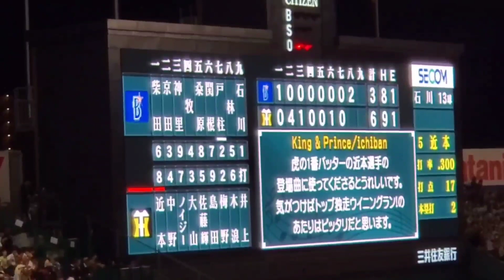加工版【TORACO DAY 限定】20230512 近本光司 登場曲【｢ichiban｣／King & Prince】 8回ｳﾗ 阪神ﾀｲｶﾞｰｽ@阪神甲子園球場･ﾚﾌﾄ外野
【｢ichiban｣／King & Prince】